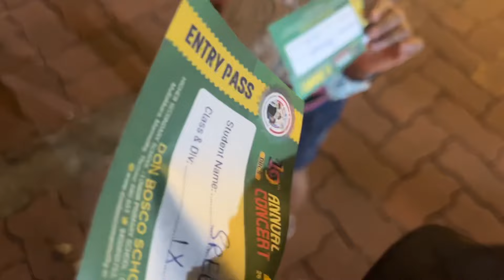അച്ചുമോന് വേണ്ടി എന്റെ പുതിയ തീരുമാനം